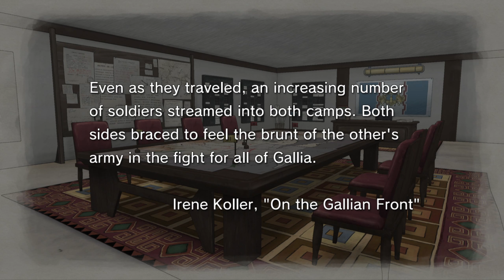Selvaria Returns | Boss Nassty Plays | Valkyria Chronicles | Ep. 13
Today we scontinue our Let's Play, walkthrough, and playthrough of  Valkyria Chronicles Welkin is invited to the capital.

Valkyria Chronicles is a JRPG from SEGA that has RPG, Turn-based, and RTS style combat.  It is also know as Battlefield Valkyria: Gallian Chronicles 戦場のヴァルキュリア - Gallian Chronicles - Senjō no Varukyuria - Gallian Chronicles. In 1935 Europa is torn between two great superpowers the Western Alantic Federation and the East Europan Imperial Alliance. War has struck Europa for a rare and valuable material called Ragnite. One nation the Principality of Gallia is now stuck in the middle of this war. Do to it's rich Ragnite deposits The Empire decides to invade. What will happen to the lands of Galllia? Will our newly formed Squad 7 be able to stop them? This game takes inspiration from the World Wars including World War I and World War II

Playing on the 2014 HD rerelease of the game on PC.